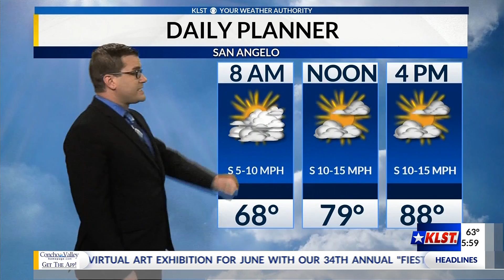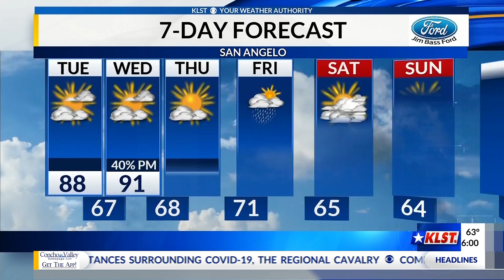KLST Morning Forecast: Tuesday, May 12th